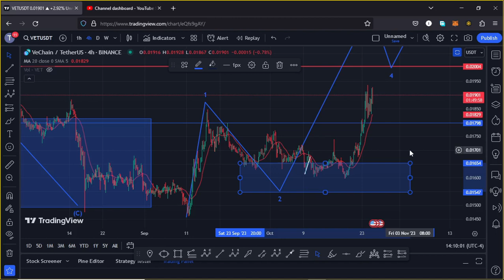🚨VECHAIN (VET) WILL NEVER SEE THESE PRICES AGAIN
🔥 Get up to 30,000USDT on Bybit when you register and trade